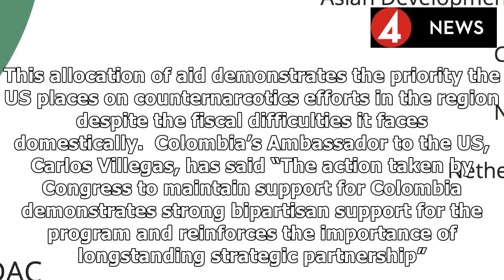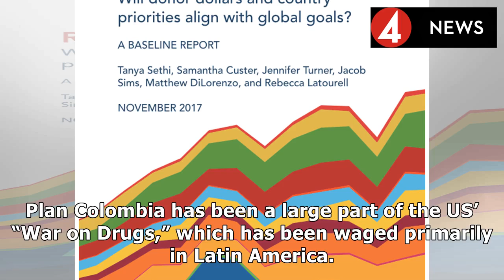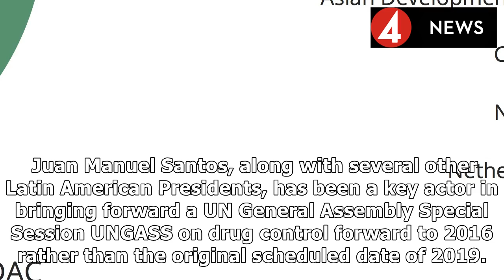COLOMBIA EXPRESS |We approved $320m for plan colombia to continue the controversial program